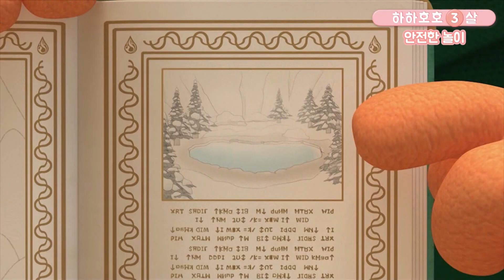뽀로로 홈스쿨링 3살 | 안전한 놀이 | 우리끼리 뽀로로 | 뽀로로 유치원 | 하하호호 3살 | 뽀로로 이야기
아이의 나이별로 추천해주는 맞춤형 뽀로로!
형, 누나, 동생들과 따로 또 같이 즐기는 우리들만의 뽀롱뽀롱 뽀로로!

3살 친구들과 함께 즐겨요! 하하호호, 우리 아이들이 좋아하는 동요 '뽀로로와 노래해요'와 함께  안전한 놀이 이야기가 펼쳐집니다.